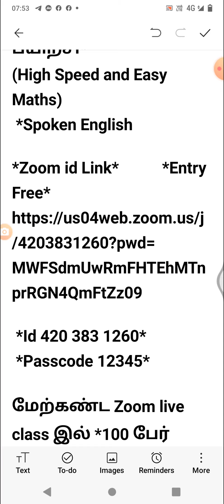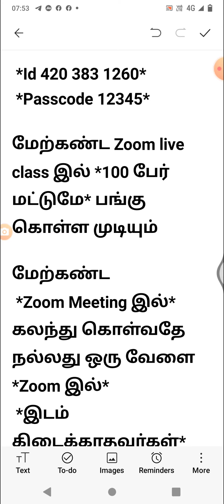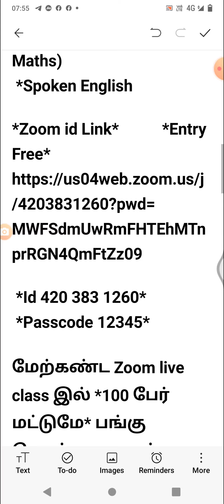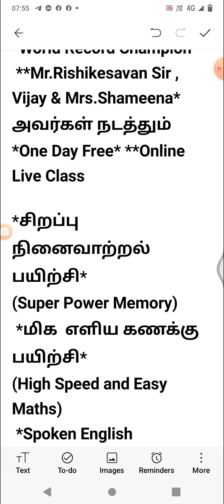Free Live Cls Today 10 Am & 6 Pm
Today 10 Am Super Brain Power Live Class and Spoken English 6 Pm One Hour Free Live Class

*Super Brain Power**
 **High Speed Easy Maths  and*

*World Record Champion*
 **Mr.Rishikesavan Sir , Vijay & Mrs.Shameena* அவர்கள் நடத்தும்
*One Day Free* **Online Live Class*

இந்த வகுப்பில் கலந்து  கொள்ள விருப்பம் உள்ளவர்கள் மட்டும்  இந்த Group இல் join செய்து கொள்ளுங்கள்

*சிறப்பு  நினைவாற்றல் பயிற்சி*
(Super Power Memory)
 *மிக  எளிய கணக்கு பயிற்சி*
(High Speed and Easy Maths)
 *Spoken English*

Today ( Sunday )
Time : 10 Am to 11.30 Am
Topic : Super Brain Power  &
             High Speed Easy Maths

Evening  Topic
Spoken English
6 Pm to 7 Pm

 *Passcode 12345*

மேற்கண்ட Zoom live class இல் *100 பேர் மட்டுமே* பங்கு கொள்ள முடியும்

மேற்கண்ட
 *Zoom Meeting இல்* கலந்து கொள்வதே நல்லது ஒரு வேளை *Zoom இல்*
 *இடம் கிடைக்காதவர்கள்* *மட்டும்*
கீழே உள்ள YouTube Live Prg இல் கலந்து கொண்டு பயன் பெறுங்கள்

 *YouTube Live Cls Link*

உங்கள் நண்பர்களுக்கும் இதனை *Share* செய்யுங்கள் அவர்களும் உங்களுடன் சேர்ந்து நமது வகுப்பில் கலந்து கொண்டு பயன் பெறட்டும் மிக்க நன்றி

Sharing Fingers are Better than Praying Lips

 *Kindly Share your Friends Group*

 *Thank you Genius for Joining and Sharing*

 *மேலும் விபரங்களுக்கு*
உங்கள் அன்பு ஆசிரியர்
R.விஜய்
(நினைவாற்றல், மிக எளிய கணக்கு பயிற்சி மற்றும் தன்னம்பிக்கை பயிற்சியாளர்)

 *Youtube Demo Videos*

 இந்த முக்கிய தகவலை அனைவருக்கும் *Share* செய்யுமாறு அன்புடன் கேட்டுக்கொள்கிறேன்

 *Share*  செய்யும் உங்களுக்கு என் மனமார்ந்த நன்றிகளை தெரிவித்துக் கொள்கிறேன் 🙏🙏🙏

 *நன்றி*

*வாழ்க வளமுடன்*